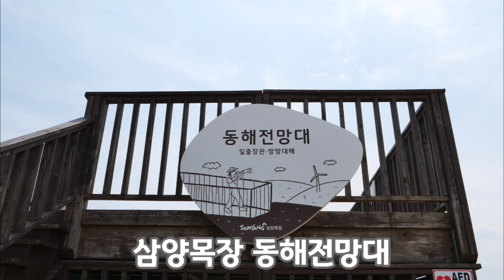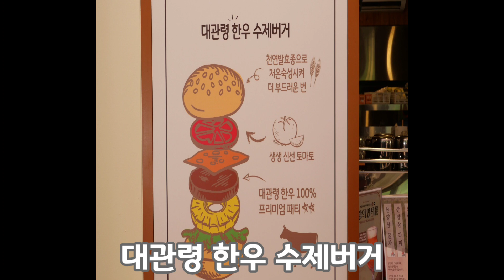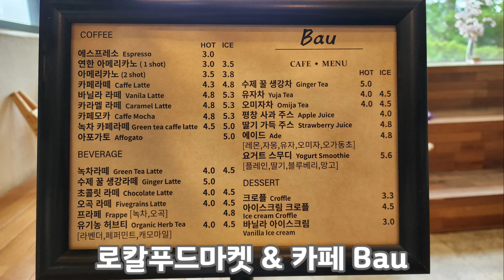대관령 삼양목장 팸투어